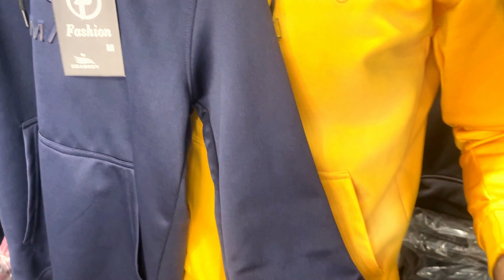When did Fendi start? || Fendi hoodie brand sale 2023 || Sab se behtreen hoodies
Video Made By (Shaheen Club Garments)

Get ready for the ultimate Fendi hoodie brand sale in 2023! This exciting YouTube video takes you behind the scenes of the most
anticipated sale event of the year. Discover exclusive discounts, limited edition designs, and explore the iconic Fendi hoodie collection.
Immerse yourself in the world of high fashion as experts share styling tips and fashion hacks. Don't miss out on this incredible opportunity
to upgrade your wardrobe with luxurious Fendi hoodies at unbeatable prices!

fendi,2023 fendi,fendi 2023,fendi show mfw 2023,fendi fall winter 2023,fendi 2023 faves,london luxury shopping vlog 2023,
luxury sale alert 2023,fendi unboxing 2023,fendi show autumn winter 2023,fendi autumn winter 2023,luxury brands,bicester village 2023,
most valuable brand,luxury shopping vlog 2023,2023 luxury shopping vlog,best value luxury bags 2023,most expensive brand,brand,fendi unboxing,
fendi baguette,harrods shopping vlog 2023